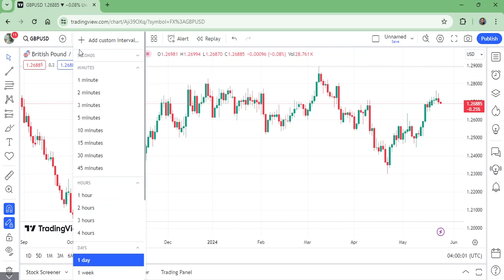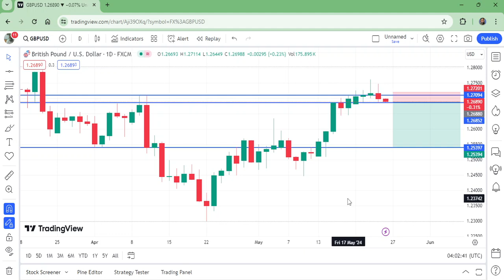GBPUSD ANALYSIS TODAY/GBP USD FORECAST THIS WEEK| NEXT WEEK